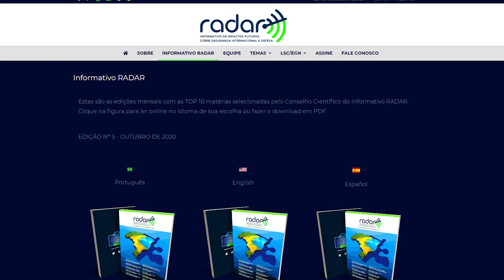Projeto Radar | Edição número 5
Parte integrante do Programa Defesa News #04 | 17/10/20

Muito obrigado.